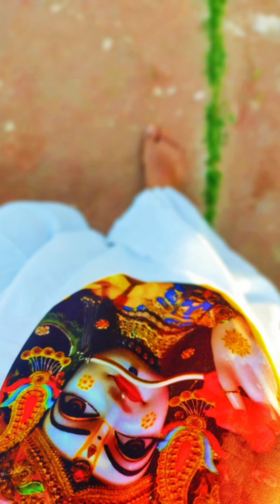VIPLAVA FESTIVAL 2021 | S1E1 | MEGA YOUTH FEST | VRINDAVAN | ISKCON TEMPLE | GURUGRAM TO VRINDAVAN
VIPLAVA FESTIVAL 2021 | S1E1 | MEGA YOUTH FEST | VRINDAVAN | GURUGRAM TO VRINDAVAN ISKCON TEMPLE | TWINS WANDERER | KAPIL SINGH BISHT